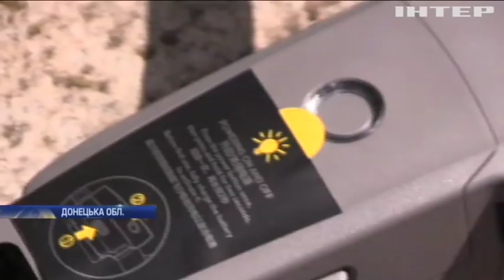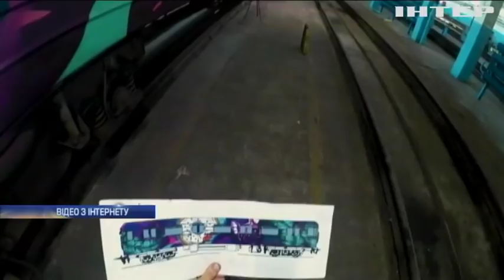Новости 9:00, выпуск за 10 июня 2019 года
Дивіться у цьому випуску: Команда молодих художників прикрашає вулиці столиці неймовірними "муралами". Україна офіційно відреагувала на політичну кризу у Молдові. В акваторії Балтійського моря розпочалися військові навчання НАТО